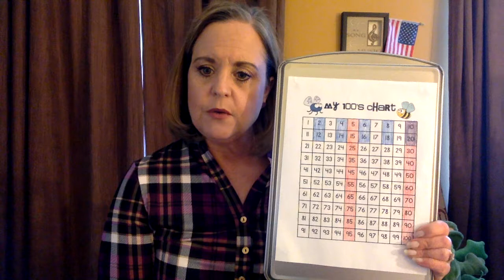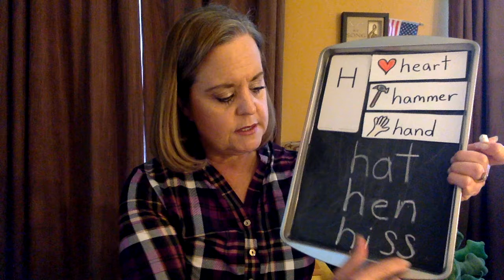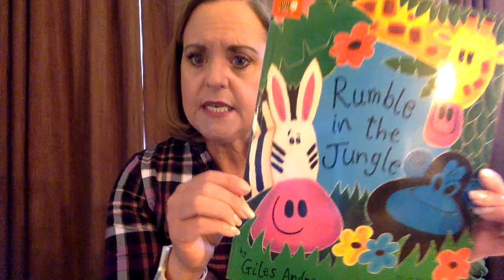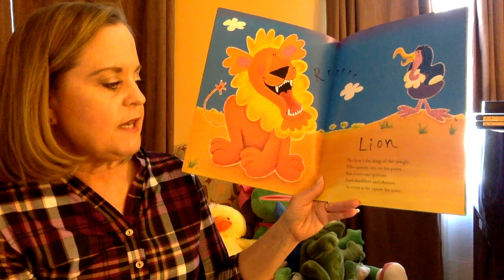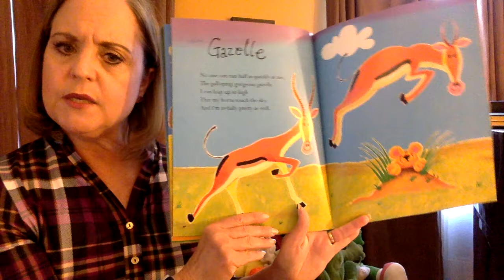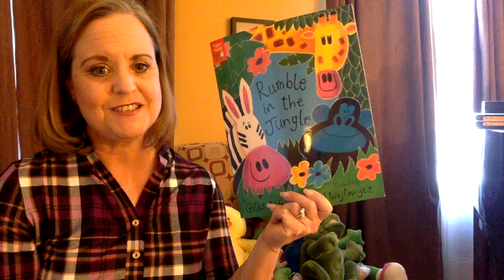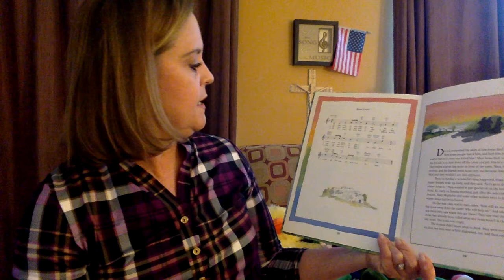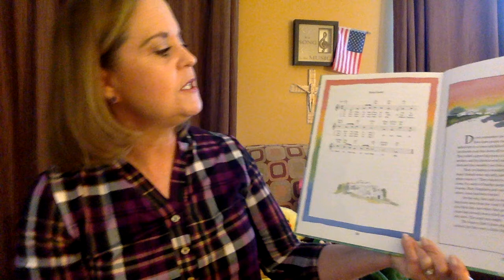Friday, May 1 May Day!!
Friday, May 1- Zoo animals.  Read Rumble in the Jungle. Did a May Day art project you can do at home.